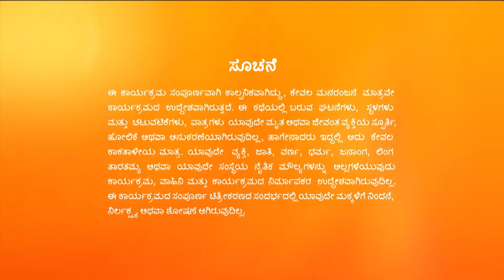Sathya Full Ep - 604 - Zee Kannada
Sathya's speech at the award event inspires everyone. Lakshman gets tensed when he learns about the goons' attack on Rocky. Later, Kirtana gets annoyed about the failure of her plan.

Producer/Star Cast : Gauthami Jadav and Sagar Biligowda Gauthami Jadav, Sagar Biligowda, Malathi Sardeshpande.